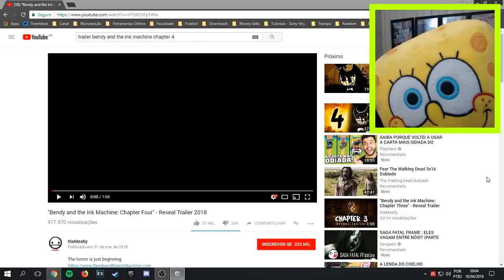BENDY AND THE INK MACHINE CAPITULO 4 | BoB Esponja REACT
O Bob Esponja está esperando a data de lançamento de Bendy and The Ink Machine Capítulo 4 chamado End The Angel, enquanto não sai, o calça quadrada fez um vídeo reagindo ao trailer oficial de Bendy em Português PT-BR. Quem está louco para salvar o Boris, fugir do Bendy Demon e derrotar com a Alice Angel? Esse terror de desenho animado dá medo mesmo hem?

Skype: timidogamer

Vamos jogar juntos?

Steam e Origin: timidogamer
Gamertag, PSN, Nintendo: timidogamer23